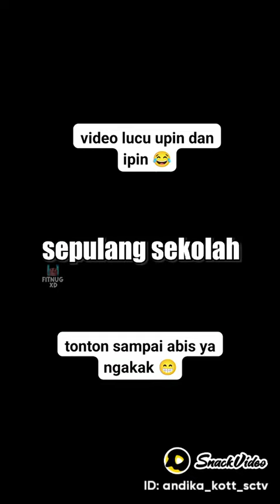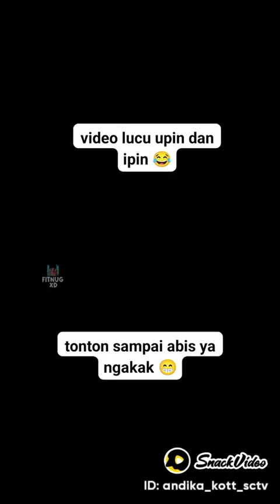29 Oktober 2023